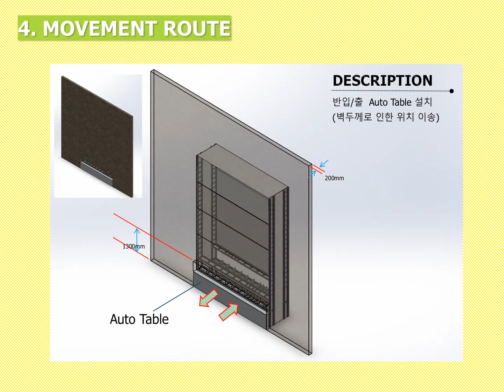SMD KOREA XP EXTRACTOR